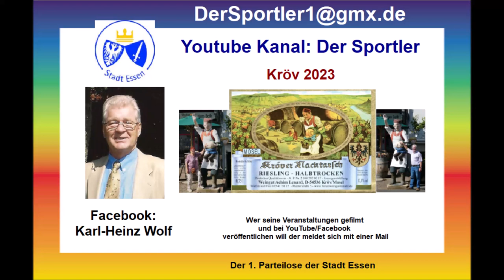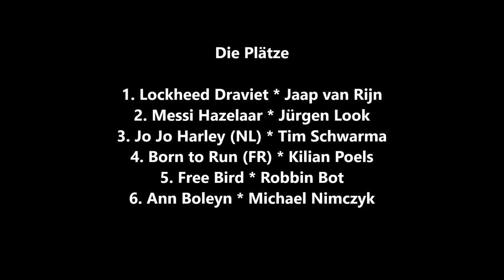Gelsentrabpark 25 01 2024 Sieger des 7 Rennen Lockheed Draviet Jaap van Rijn